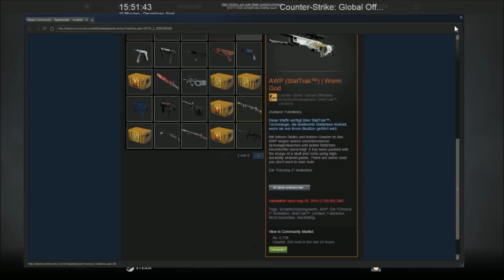CS:GO Case Opening #16 - Chroma 2 Cases